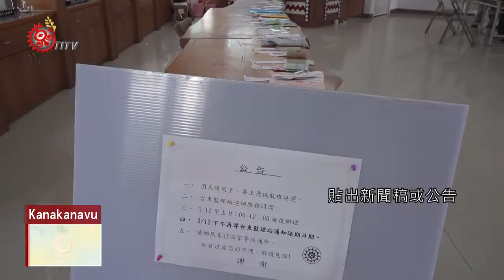滿75歲每3年換照新制 須於7月前換照 2020-06-21 Kanakanavu IPCF-TITV 原文會 原視族語新聞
mapituun rima cenana tia cu mairi cukanang 'unting

提醒年滿75歲的高齡駕駛朋友，今年7月之前，若駕照沒完成換照，駕照將會逾期，記得要加緊腳步進行換照。

隨著台灣人口老化，經常可見駕車的長者。交通部公路總局為了確保長者及民眾用路安全，要求106年7月1日滿75歲以上的長者必須「受檢換照，換照緩衝為3年」。

也就是今年7月以前，未申請換照的75歲以上長者，駕照就已逾期。有民眾表示，自己駕車時的體力已不同以往，確實有須再受檢的必要。

此外，公路總局表示，針對偏遠地區人族換照，各監理單位也會至偏鄉提供服務，相關訊息各監理單位會於到該地區服務1到3個月以前，貼出新聞稿或公告。